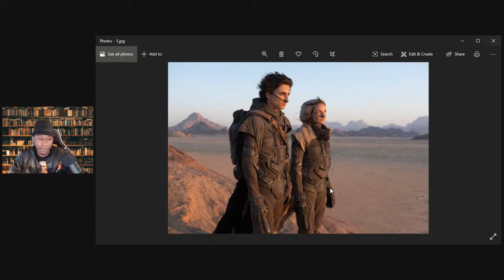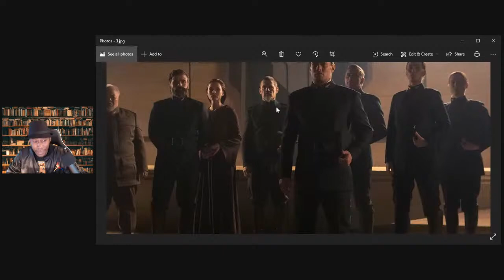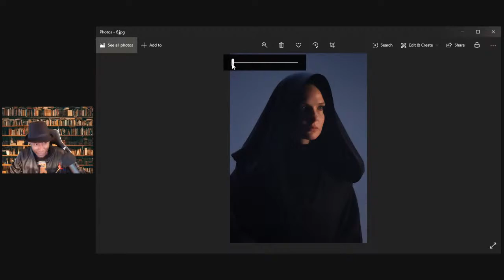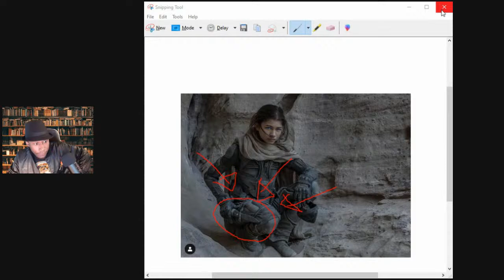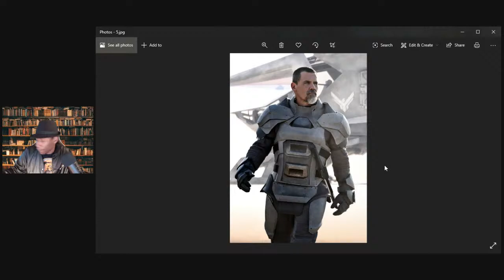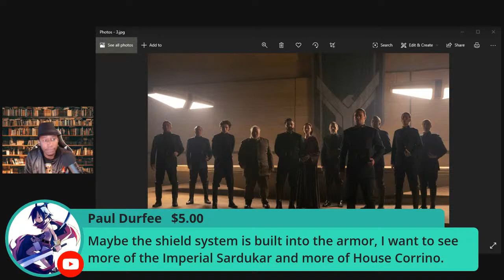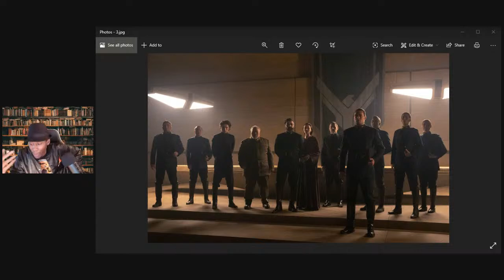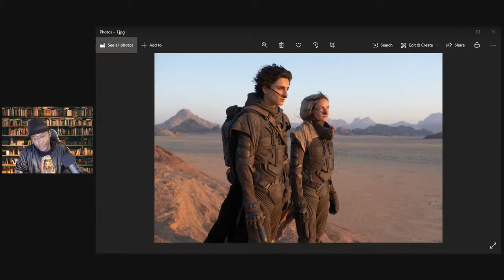Exploring Dune 2020 New Info & Photos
Time For Dune